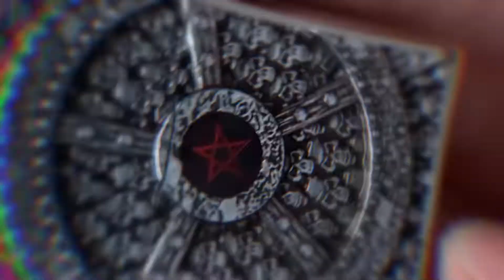فندک زیپو چهار برگ و زیپو سفارش آلمان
در این ویدیئو قصد داریم 2 تا از خاص ترین فندک های زیپو را معرفی کنیم